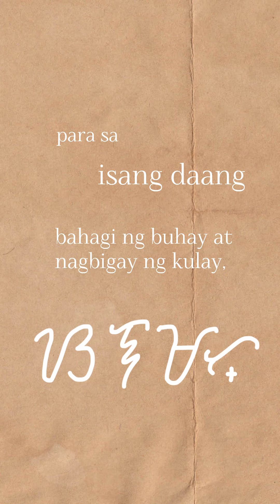Salamat (for 100 subs!!) 🩷🩷🩷 by Yeng Constantino | Short Cover